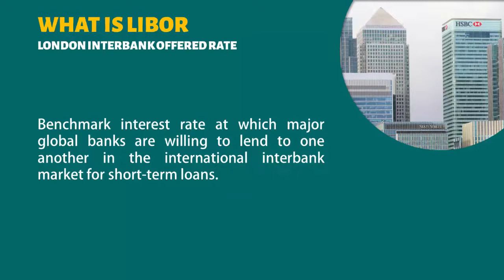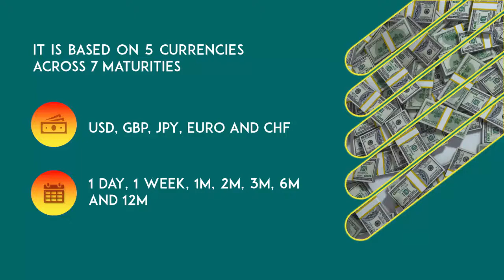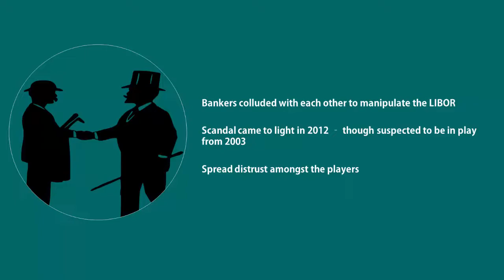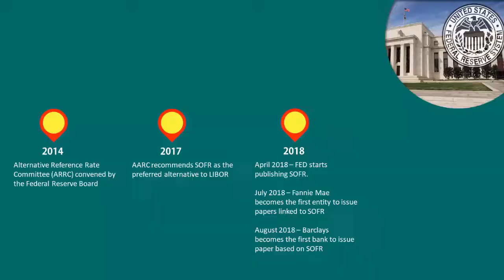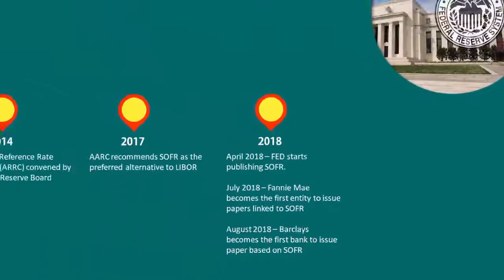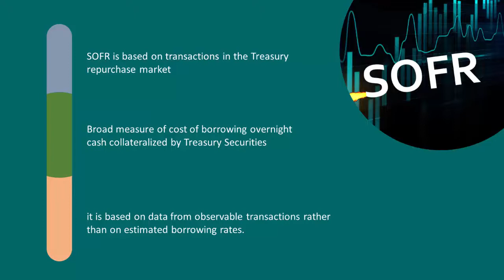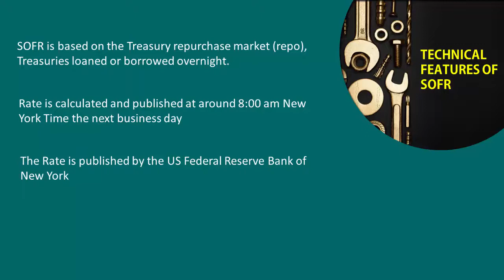LIBOR VS SOFR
Libor as a benchmark rate is all set to exit and be substituted by a new benchmark. In this video we try to figure out what is LIBOR and why the death knell has been sounded for LIBOR. We also try to get a brief understanding about Secured Overnight financing rate (SOFR) the new benchmark which is set to replace LIBOR